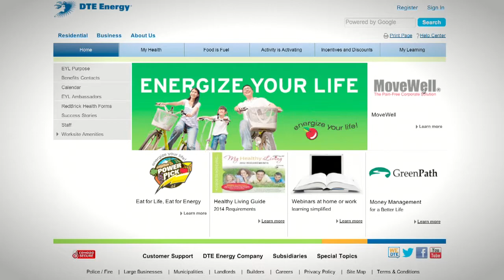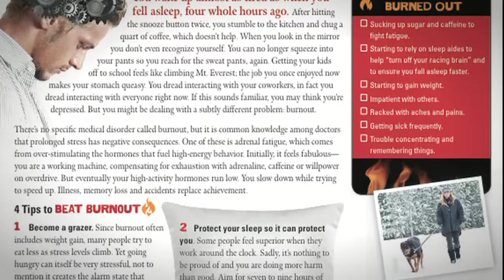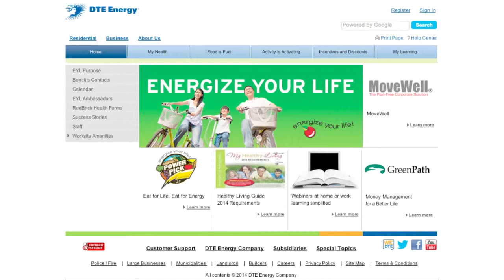Energize Your Life in 2014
DTE Energy employee video highlighting the energize your life employee wellness program.